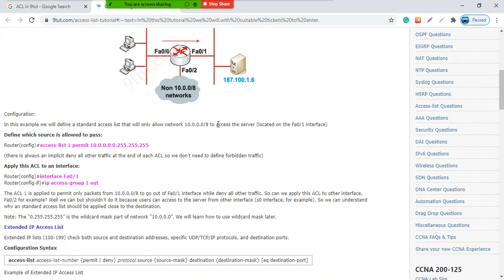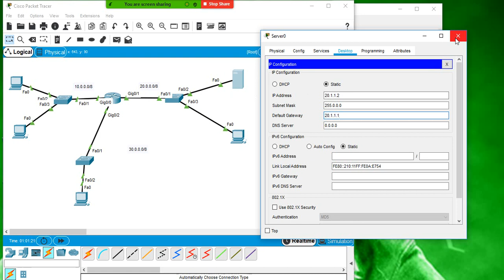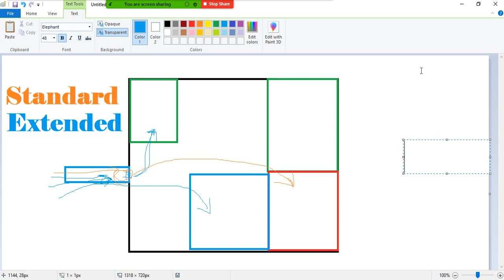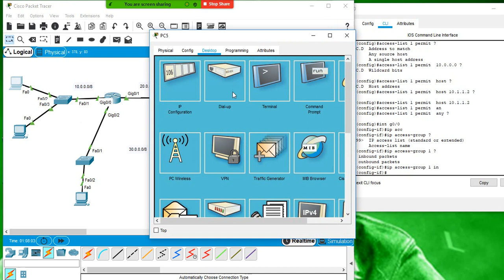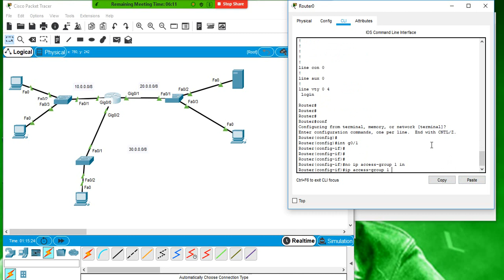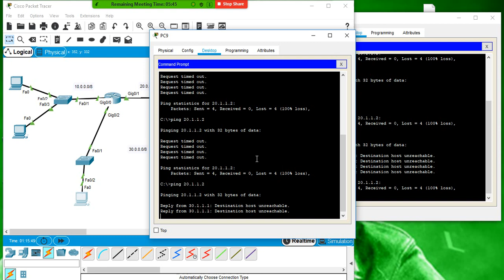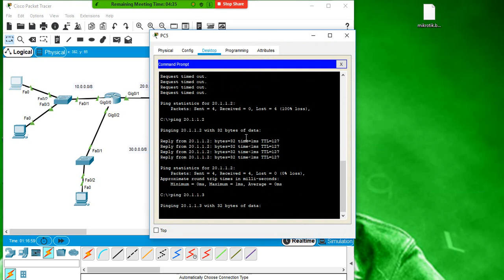Access Control List(Part-2)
Here we will discuss on Access Control List- Standard ACL